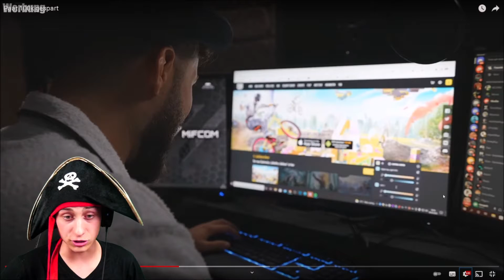Die Maltibande Reagiert auf Paar 100k gespart inscope21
Mein Equipment!

►Go Pro